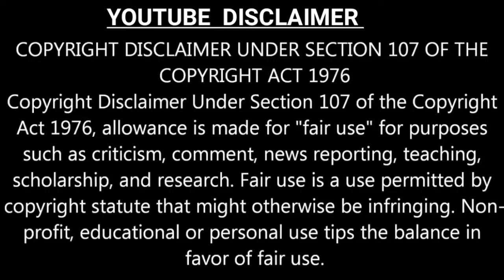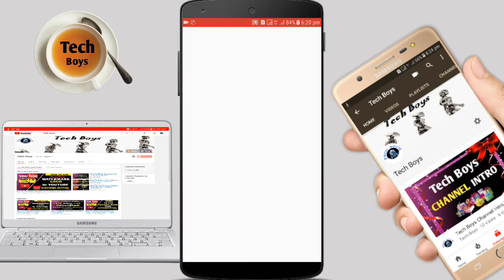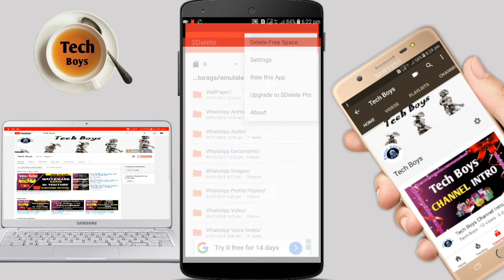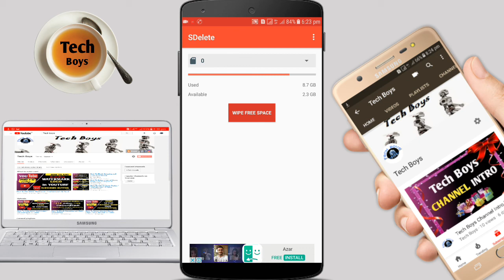Delete Your Data Securely / Without Recovery any data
Delete Your Data Securely Without Recovery